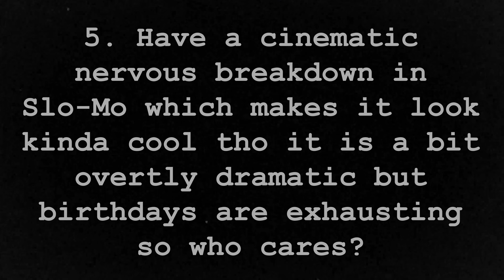Harry Birthday! | 5. Goldene Freya - Publikumspreis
Dieser Kurzfilm ist im Rahmen der 5. Goldenen Freya im Wintersemester 2022/23 entstanden.

Gewinner des Publikumspreises
Team: Birthday Crisis
Film: "Harry Birthday!"

Die Goldene Freya ist der höchsteigene Filmpreis der Freien Filmwerkstatt und wurde im Sommersemester 2017 zum ersten Mal verliehen. Im Rahmen des Kurzfilmwettbewerbs haben die Teams ein Wochenende Zeit, einen Film zu drehen, in dem vorgegebene Kriterien möglichst kreativ eingebunden werden sollen.

Die Kriterien zur 5. Goldenen Freya:

1. Eine Einstellung muss schwarz-weiß sein.
2. Ein Versprecher muss vorkommen.
3. Klatschen muss eine Rolle spielen.
4. Zu einem Zeitpunkt müssen Nudeln gekocht werden.
5. Eine POV-Einstellung muss vokommen.

Mit der Teilnahme am Wettbewerb haben sich die Teams damit einverstanden erklärt, dass die Freie Filmwerkstatt die Wettbewerbsbeiträge auf ihrem Youtube-Kanal veröffentlicht.